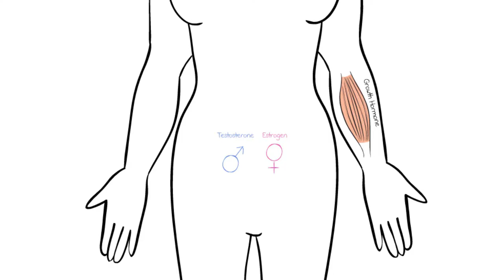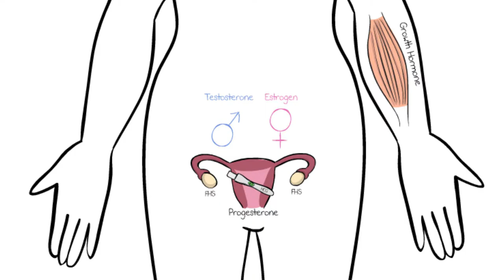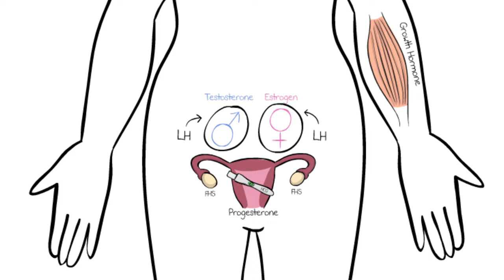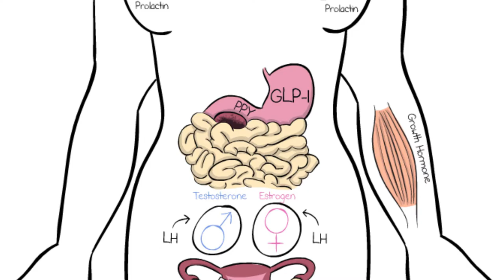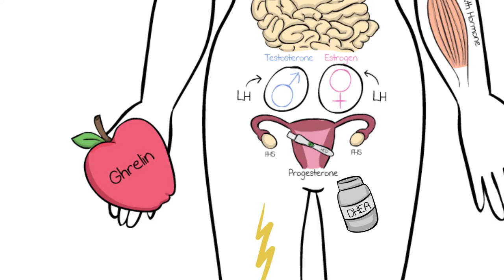Whiteboard animation for The Endocrine Society